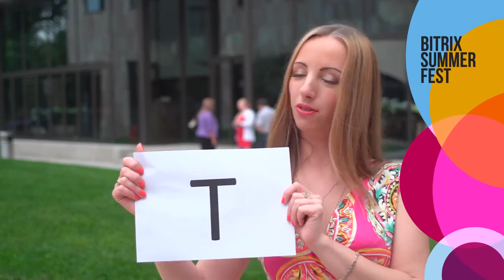Летняя партнерская конференция 1С-Битрикс 2015 - Bitrix Summer Fest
Летом 2015 года в Москве состоялась ежегодная конференция для партнеров "1С-Битрикс".

На этой конференции руководители компании подвели итоги, разобрали самые острые вопросы рынка и определили планы на ближайший год.

Также представители компании 1С-Битрикс показали будущие новинки продуктов и рассказали о новых трендах, поговорили про бизнес и душевно пообщались с партнерами.